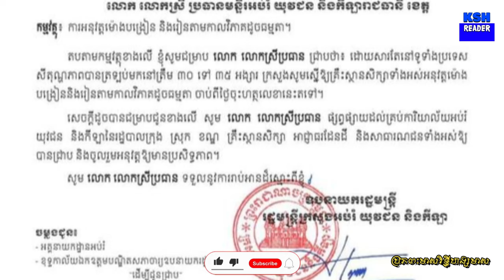Ministry of Education announces return to regular school hours